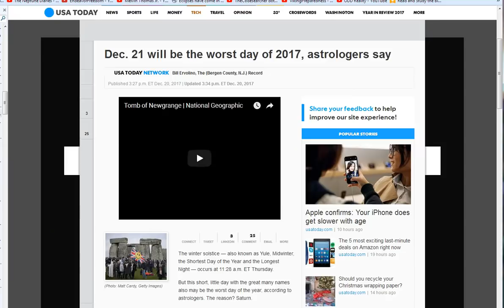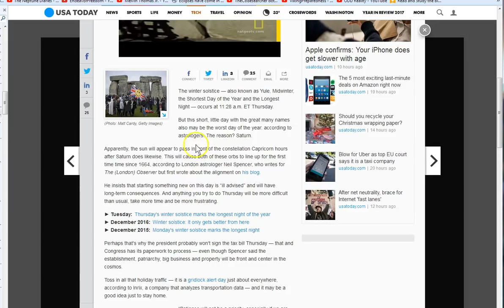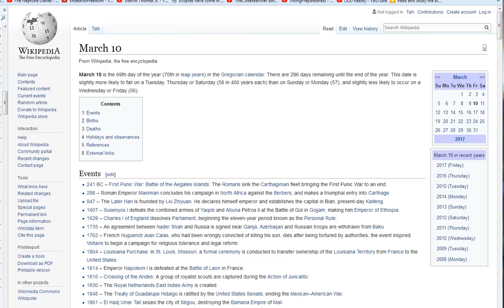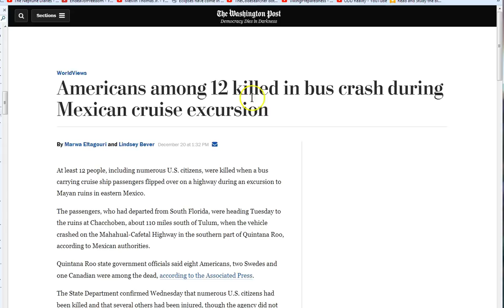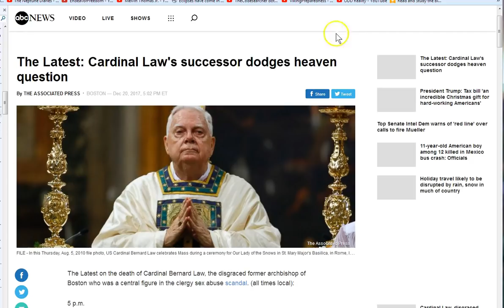12/21 Lawless Rebellion! A Divided Kingdom Cannot Stand!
A kingdom divided cannot stand! Matthew 12:25  Seek Jesus now!
12/21/17 Worst Day?! Saturnalia and the solstice!

Amen.